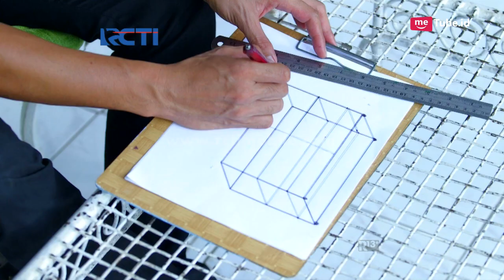DUNIA TERBALIK - Kocak Akum Di Ganggu Idoy Saat Serius [13 SEPTEMBER]